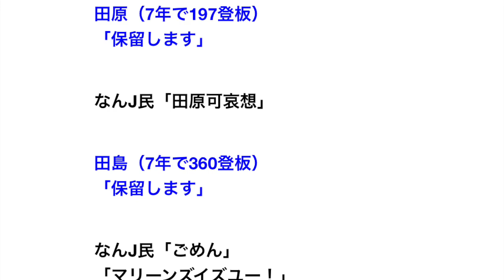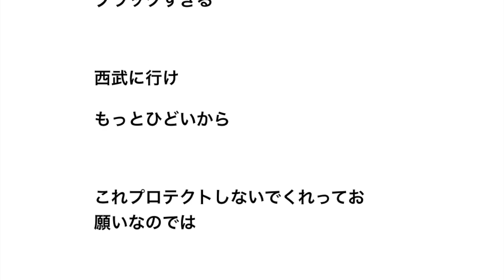巨人田原「環境を分かってほしい・・・」球団「なら干すわ」巨人ファン「出ていけ」